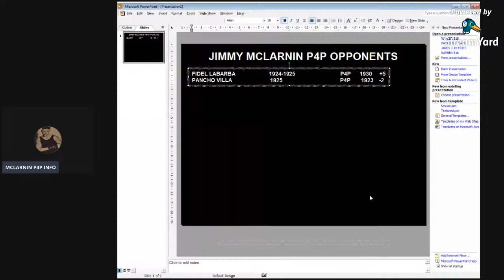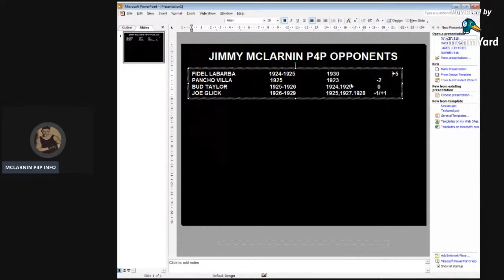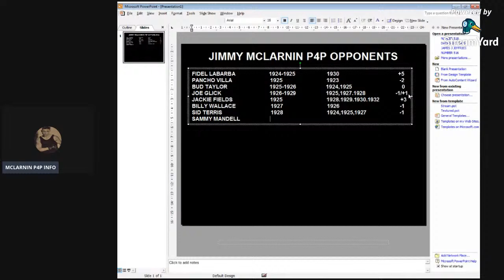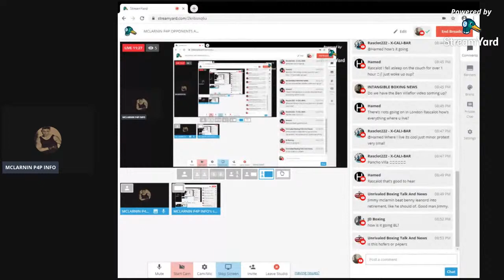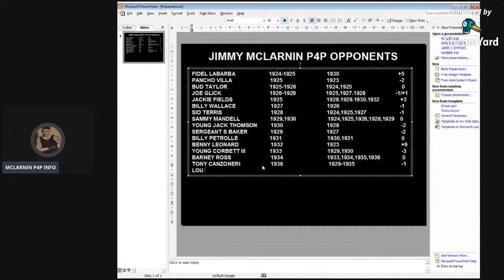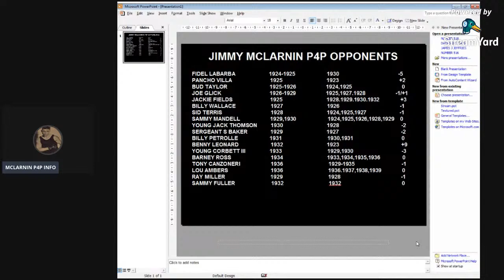MCLARNIN P4P OPPONENTS AND LOW STANDARDS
FEW TOPICS